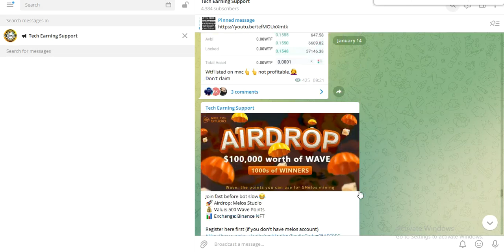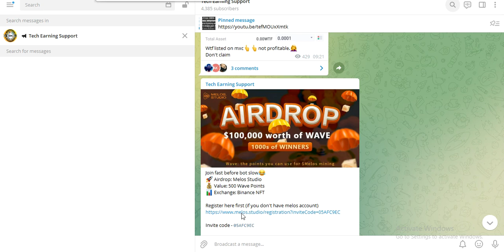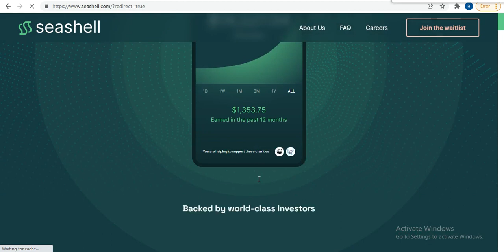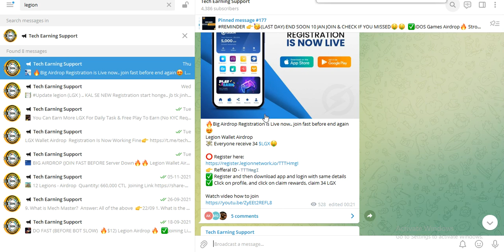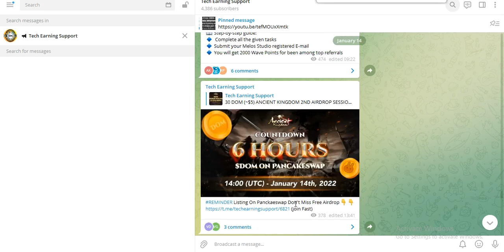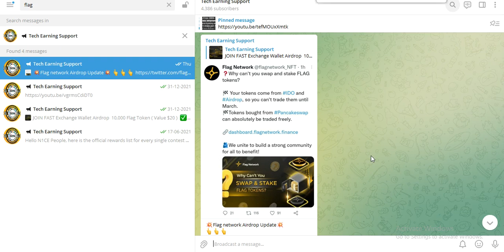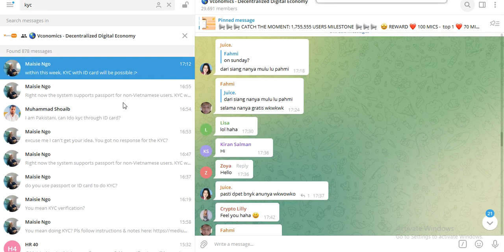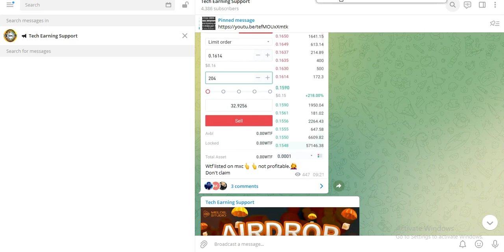200$ NEW Airdrop & Updates || Legion || Vconoics || Melos Studio || Flag || Comingchat Update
Joining Link
Seashell GET Free $10 by joining our waitlist!

Melos Studio
💰 Value: 500 Wave Points